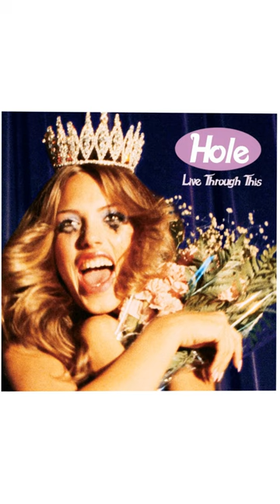We've Expanded Iconic Album Covers Using AI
An album cover is often a piece of art, isn't it? Like that famous Nirvana's "Nevermind" cover or the iconic "Yesterday and Today" by the Beatles. What if we expand those covers using AI? Here's an experiment that turned out to be so cool...